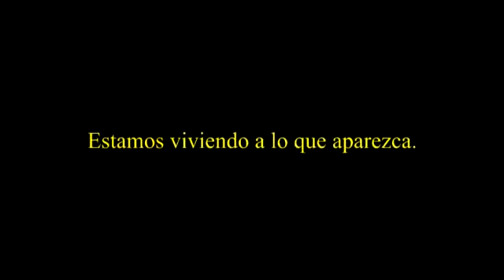Estamos viviendo de lo que aparezca.